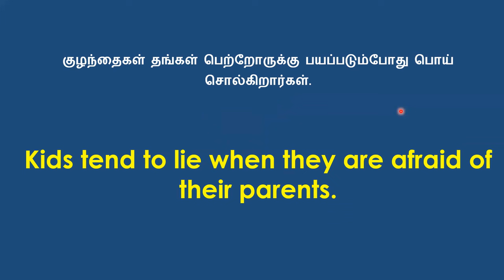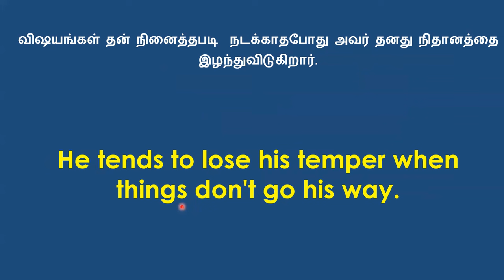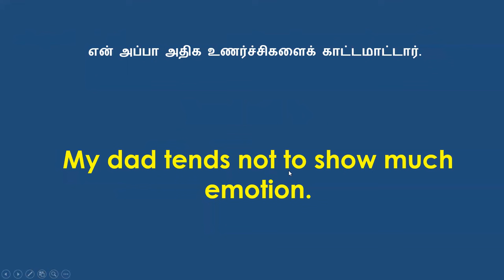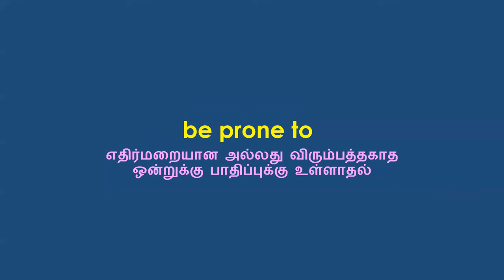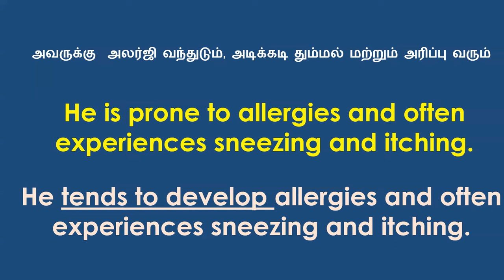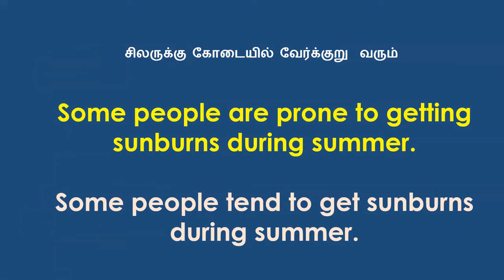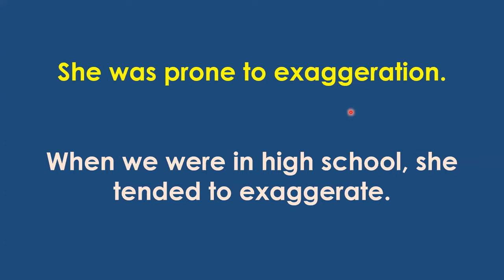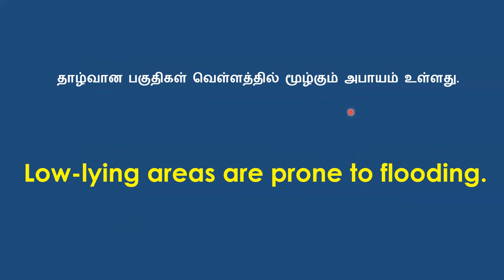Be prone to | Tend to | Learn English Through Tamil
Learn to use Beprone to and Tend to